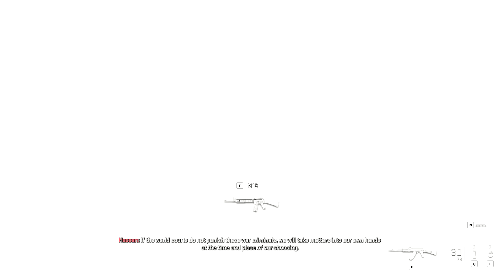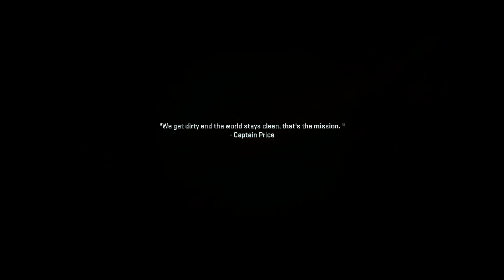​C​a​l​l​ ​o​f​ ​D​u​t​y​®​ ​ ​M​o​d​e​r​n​ ​W​a​r​f​a​r​e​®​ ​I​I​ ​campaign pt1